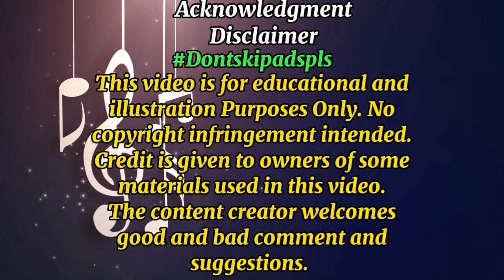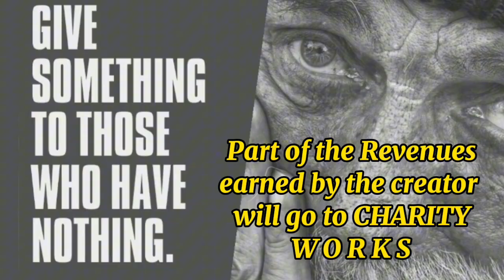POST Election INTERVIEW SA NANALONG KAGAWAD BRGY CAMP AGUINALDO QC SA BSKE103023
POST election Interview sa nanalong Kagawad ng Barangay Camp Aguinaldo Quezon City sa BSKE 10/30/23.